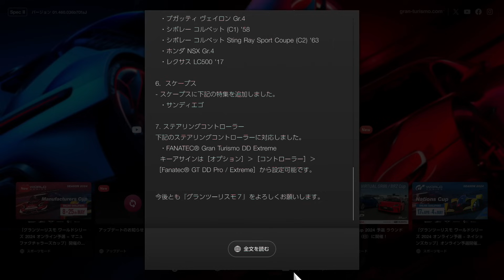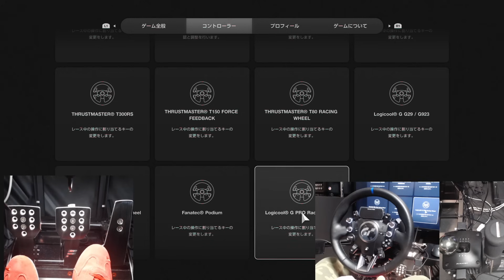【GT7】アップデート1.46全車一気乗り！VRで内外装チェックも！【picar3】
・最大トルク15NmのハンコンでセナのF1乗って、ハンドル重くなるとタイムがどうなるか検証！

・最新アプデで追加！ランエボ全部エンジンスワップした結果！ボディ剛性の違いが！

・【GT7】で50万円で買える最強FFハッチバックを選ぶ！意外なあの車！

・旧型だと我が家のアルファードがバカにされたんでLFAのV10積んだ！

・ハンコン故障DDPROをコメント欄のアドバイスに従い色々やった結果！

・【GT7】アプデで追加されたポルシェのエンジンスワップ全台やってみた！

・護送者の運転手のバイトしたら、日本をダメにした犯人達が逮捕されてた話！

・驚き！本格的データロガーが使える！救急車のセッティングに使ってみた！

・【グランツーリスモ7】最強ハンコンはt-GT2だったのにアプデでDDPROが最強ハンコンになった！

・【GT7国体予選】15時間真剣にタイムアタックした感想！挙動が本当にリアルでした。この辺を解説する。

・直6の長さが影響して戦線を去ったGT-R、もしV8搭載で発売されてたらどう言う性能だったか検証！

・3画面終了のお知らせ！PS VR2の完全勝利！やっぱりVRヘッドセットの時代到来！

・実車ロードスターで、富士スピードウェイを実際走ってGT7と比較した結果

・実車フェラーリで、富士スピードウェイを実際走ってGT7と比較した結果

・【グランツーリスモ】やシミュレーターを実車の練習にどう役立てる事が安全で適切か考察してみた。

・【グランツーリスモ7】がそんなにリアルなら実車でもGT7のタイムでますか？に答える！

・全然リアルじゃないのにリアルリアルって言ってるのアホですか？ってコメントあったので少しお話します。

・実車のR32GT-Rを買ったのでGT7がどのくらい実車に近いか検証した結果！もう実車必要なし

・アップデート1.35の挙動が神！2台のPS5で1.34との違いを解説します。

・アップデート1.35全車一気乗り！本当にどれも超リアルな乗り味です！マジで凄い！

・「1000馬力4ローターのFC3S」と言う動画の撮影風景を初公開します！

・180万円のFRでみんな遊びたいよね！中古で80万くらいになりそうなFRスポーツ！皆んなでお願いしてみよう！

・【GT7 アルティメット最高速】解禁になった超高回転ターボを使って、現役本物のナスカードライバーの意見を聞いて最高速！

・実車GRスープラとBMW Z4に乗って比較した結果！速度域によってはほぼ実車！

・グランツーリスモ7で次のマイカー選び(実車)レーシングカー開発者に勧められた車とは！

・実車で乗った悪魔のZをグランツーリスモ7で完全再現！セッティング公開！

・実車で乗ったブラックバードをグランツーリスモ7で完全再現！セッティング公開！

・【オリンピック出場】GT7でオリンピック出場してハンコンでタイムが変わるか検証した結果！色々わかった！